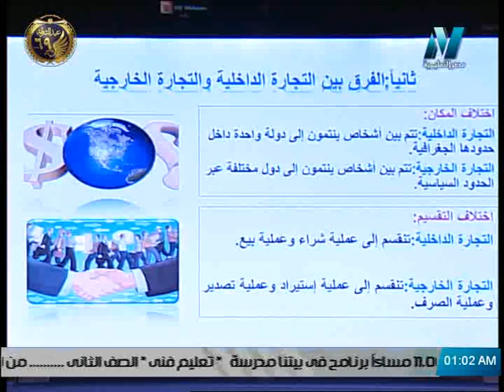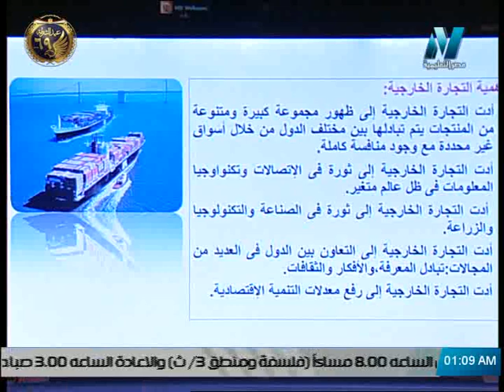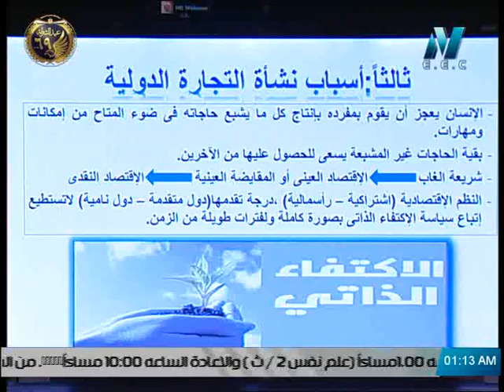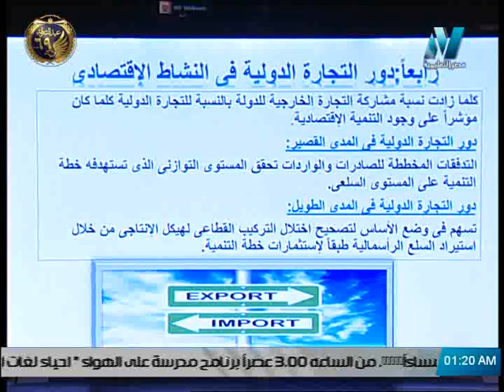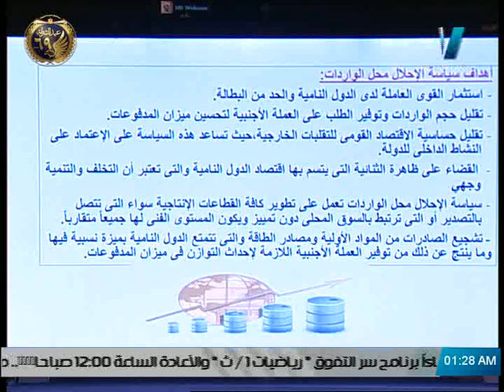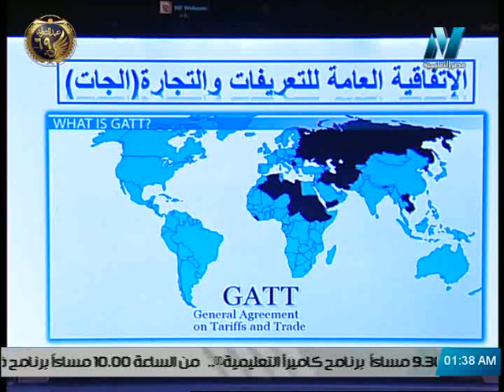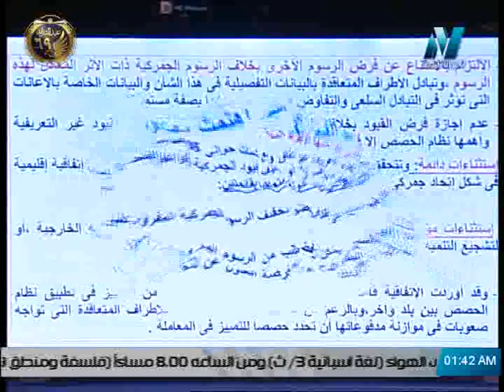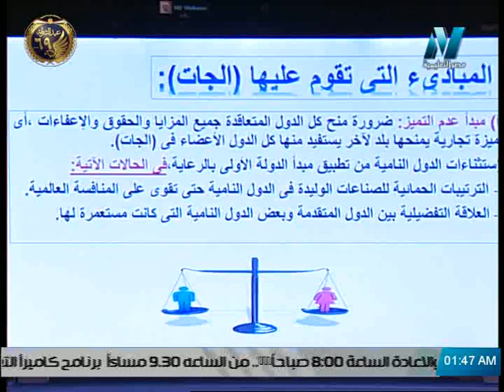الصف الثالث تجارى - شئون قانونية و شعبة ادارة - اقتصاد - التجارة الداخلية و الخارجية - أ نهى سعد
الصف الثالث تجارى - شئون قانونية و شعبة ادارة - اقتصاد - الفرق بين التجارة الداخلية والتجارة الخارجية - أ نهى سعد